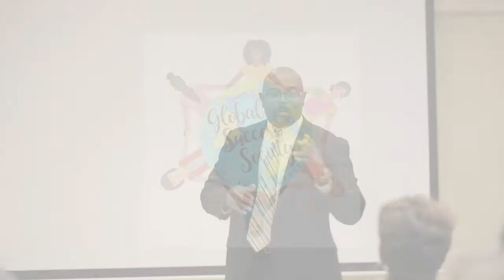The Business of Doing Business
The Global Success Society Business Conference Dubai November 2019